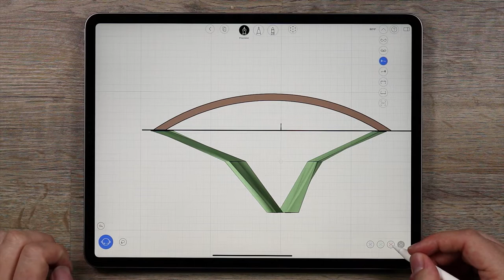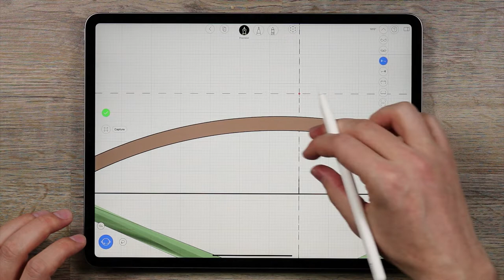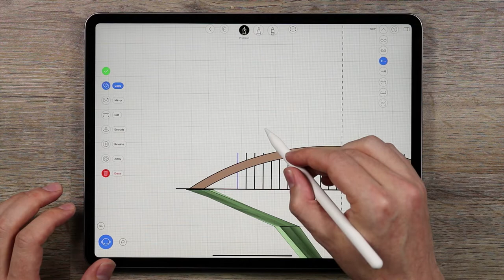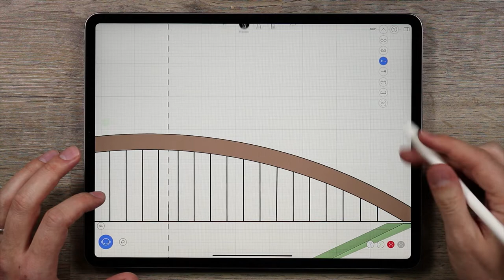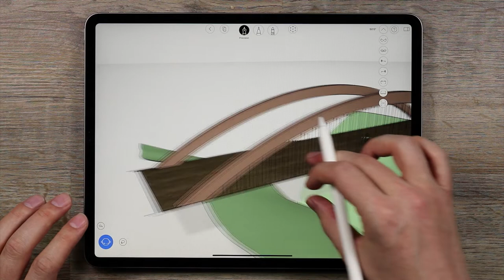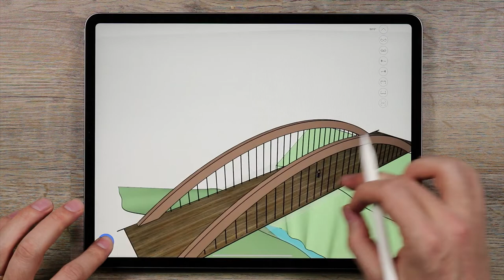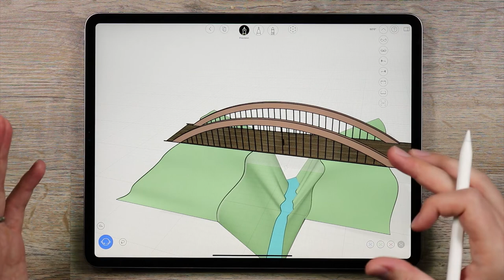Creating a Foot Bridge in uMake Part 4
In the fourth part of this tutorial series, we finalize the bridge and show you how you can add elements like suspension cables quickly and easily. At the end of this tutorial you will have created a Foot Bridge or used the lessons taught in these tutorials to build your own architectural creations. You can take your designs to the next level by adding trees or other elements. We hope you enjoyed this small series of tutorials.